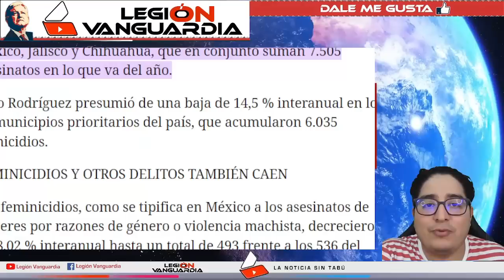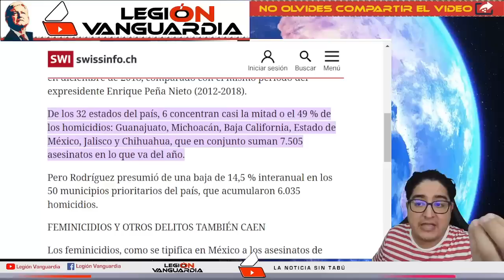¡SABADAZOO! ¡LORET DE MOLA D3STR0Z4 A ESTOS OPOSITORES EN VIVO!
APORTACIONES:
TARJETA HSBC: 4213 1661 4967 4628      No. de Cuenta: 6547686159